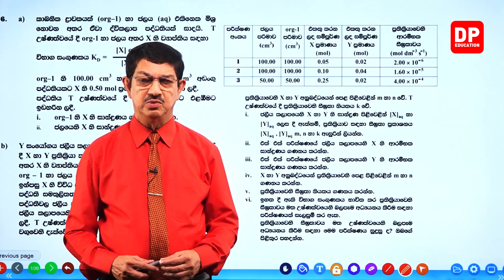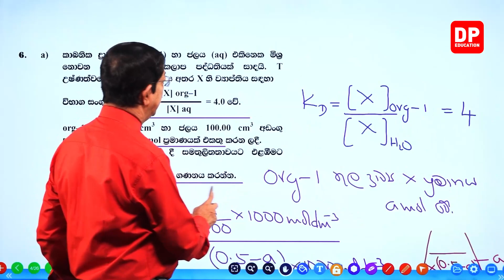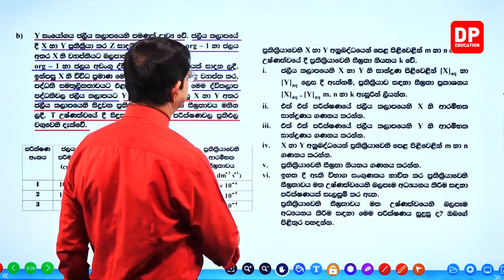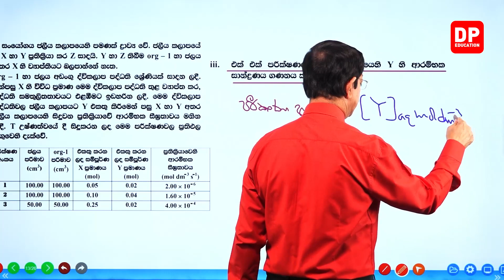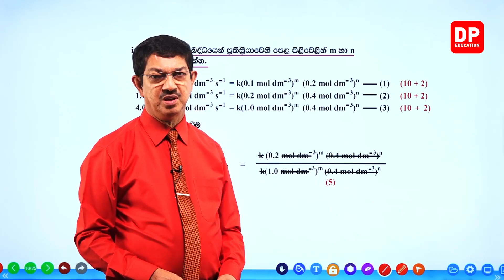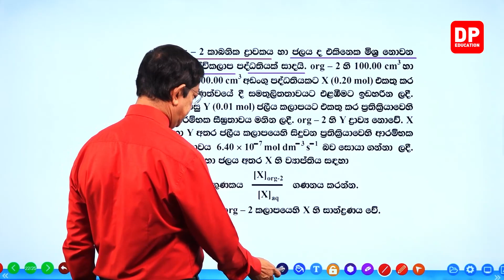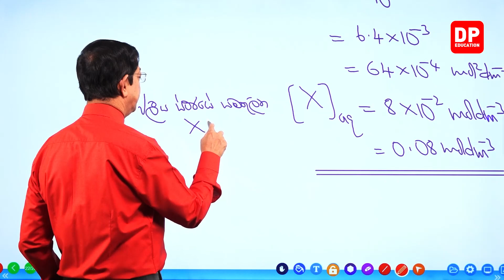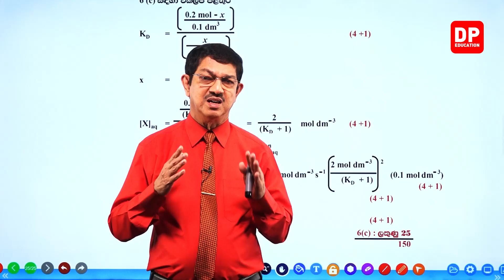පසුගිය ප්‍රශ්න පත්‍ර සාකච්ජාව | 2019 අනුමාන ප්‍රශ්න පත්‍රයේ 02 වන පත්‍රය | උසස් පෙළ රසායන විද්‍යාව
පසුගිය ප්‍රශ්න පත්‍ර සාකච්ජාව | 2019 අනුමාන ප්‍රශ්න පත්‍රයේ  02 වන පත්‍රය | 06 වන කොටස | උසස් පෙළ රසායන විද්‍යාව